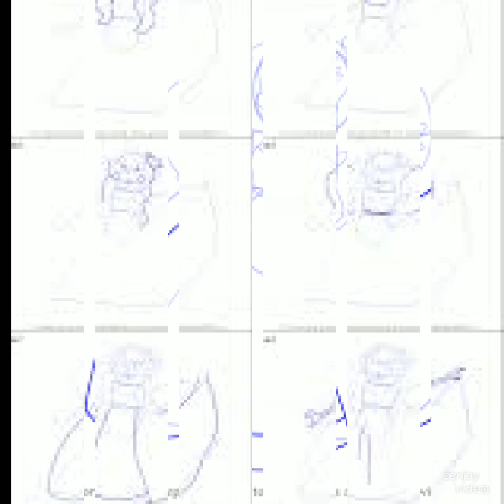Isabella & Her Angel Tinselina Are Cutest Lovers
Someday Was It